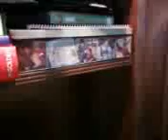Alesana - Daggers Speak Louder Than Words Cover